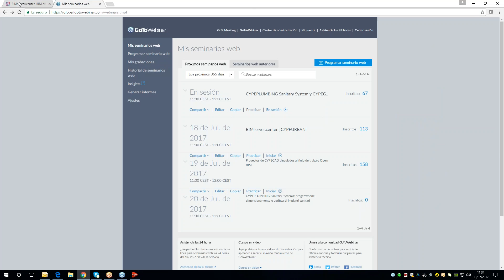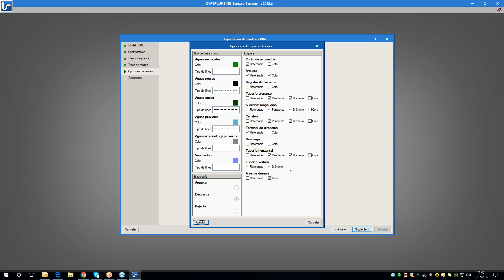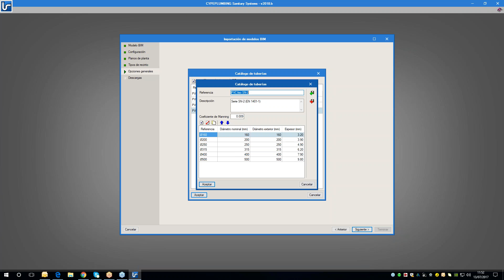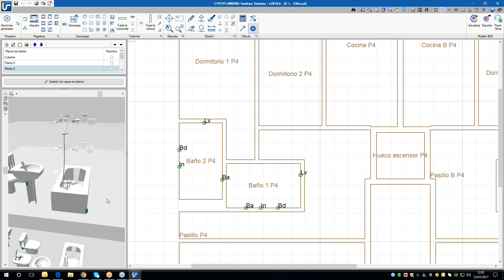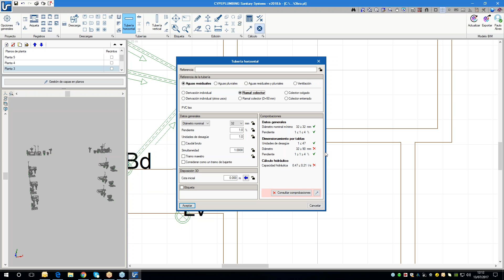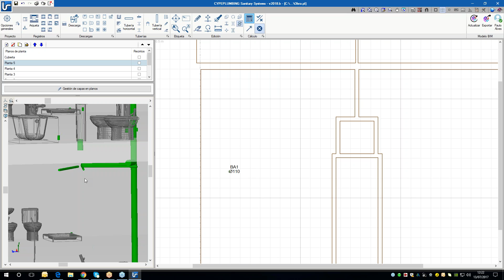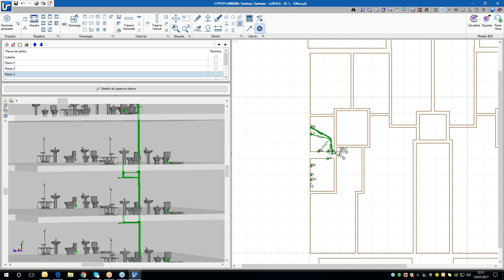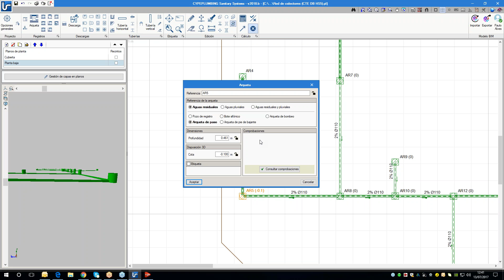CYPEPLUMBING Sanitary System y CYPEGAS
CYPEPLUMBING Sanitary Systems es un programa creado para asistir al proyectista en el diseño y cálculo de instalaciones de evacuación de aguas residuales y pluviales. Está integrado en el flujo de trabajo Open BIM a través del estándar IFC.

CYPEGAS es un programa creado para asistir al proyectista en el diseño y cálculo de instalaciones receptoras de gas de cualquier tipo de edificación. Está integrado en el flujo de trabajo Open BIM a través del estándar IFC.